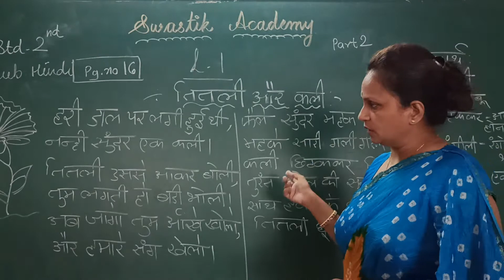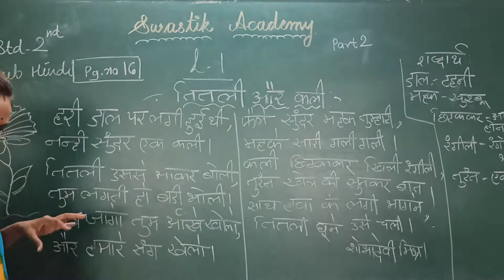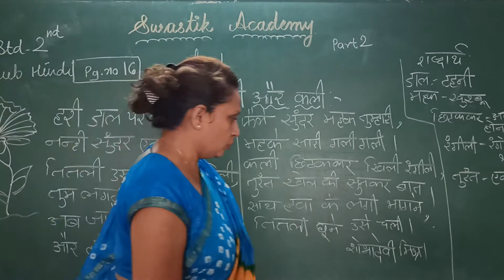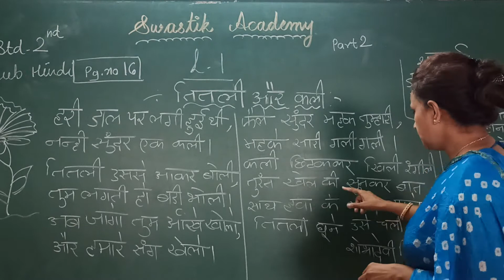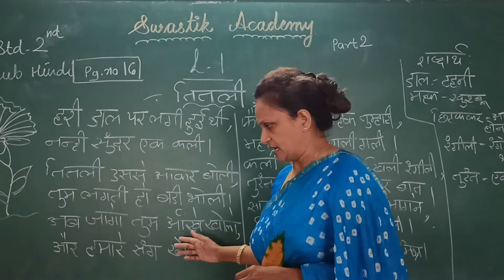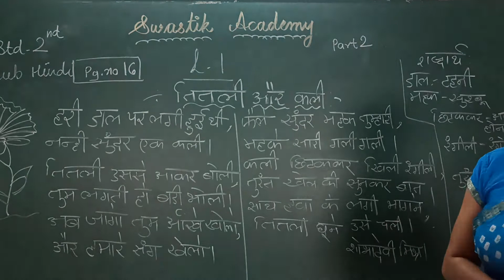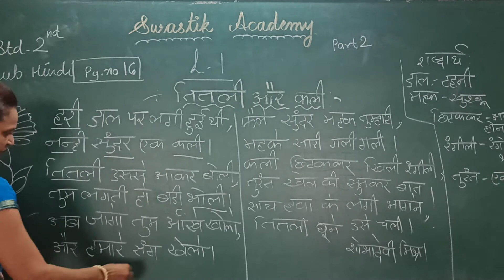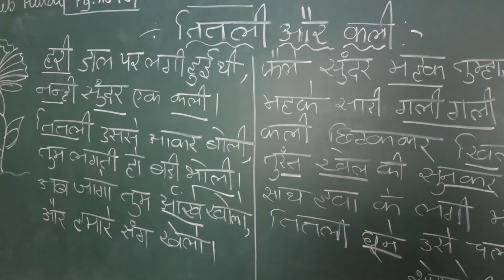STD 2 | HINDI | CH-1 Part 2 | Swastik Academy | English Medium